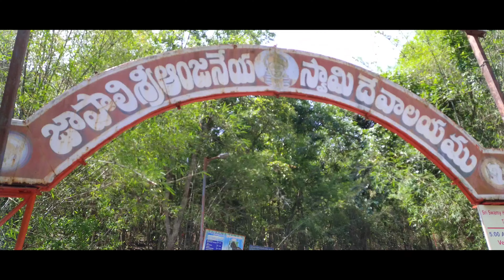జపాలి వీర హనుమాన్ ఆలయం తిరుమల